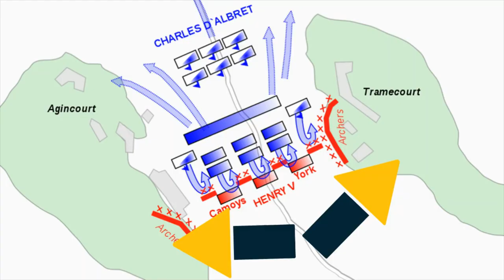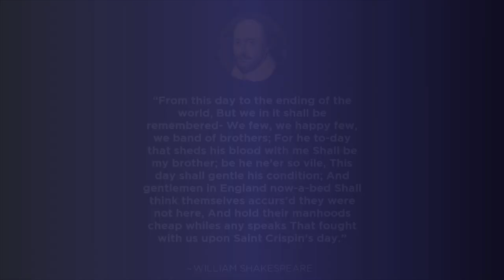Battle of Agincourt (1415) England vs. France in the Hundred Years' War (Late Middle Ages)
The Battle of Agincourt was an English victory in the Hundred Years' War. It took place on 25 October 1415 (Saint Crispin's Day) near Azincourt, in northern France. The unexpected English victory against the numerically superior French army boosted English morale and prestige, crippled France and started a new period of English dominance in the war.

CLICK HERE IF YOU WANT TO SEE THE HISTORY OF THE WORLD FROM ANCIENT TO MODERN

After several decades of relative peace, the English had resumed the war in 1415 amid the failure of negotiations with the French. In the ensuing campaign, many soldiers died from disease, and the English numbers dwindled; they tried to withdraw to English-held Calais but found their path blocked by a considerably larger French army. Despite the numerical disadvantage, the battle ended in an overwhelming victory for the English.

King Henry V of England led his troops into battle and participated in hand-to-hand fighting. King Charles VI of France did not command the French army as he suffered from psychotic illnesses and associated mental incapacity. The French were commanded by Constable Charles d'Albret and various prominent French noblemen of the Armagnac party. This battle is notable for the use of the English longbow in very large numbers, with the English and Welsh archers comprising nearly 80 percent of Henry's army.

The Battle of Agincourt is one of England's most celebrated victories and was one of the most important English triumphs in the Hundred Years' War, along with the Battle of Crécy (1346) and Battle of Poitiers (1356). It forms the backdrop to events William Shakespeare's play Henry V, written in 1599.

That not only means a Medieval and 2 Modern History ones to accompany our Ancient History video (we will re-make the Ancient one as well once we hit our milestones!), but also 5 based on the regions of the World! They will be the introductory points for our regional and time period playlists.

Our Real History playlists give historical context to the Age of Empires series: